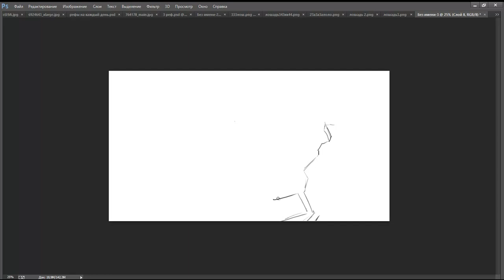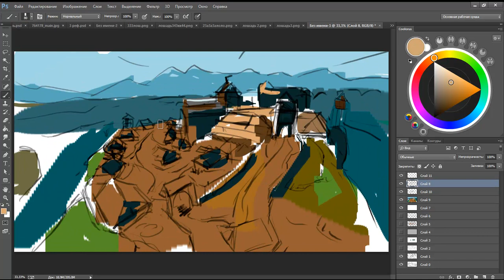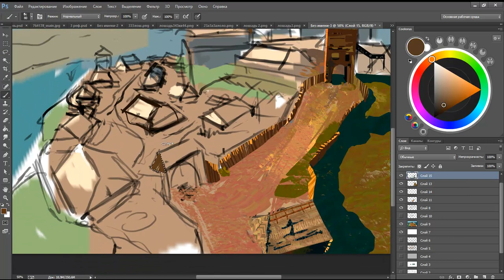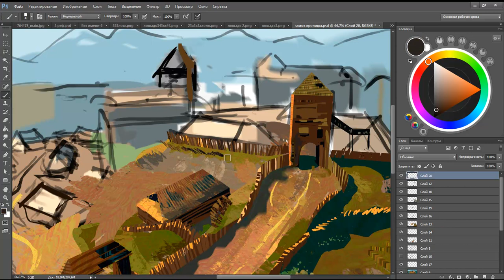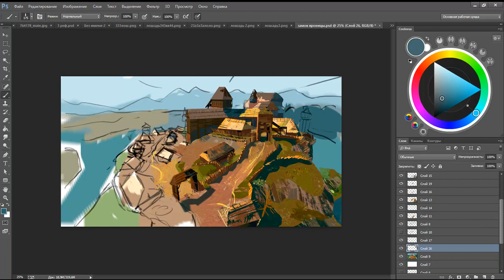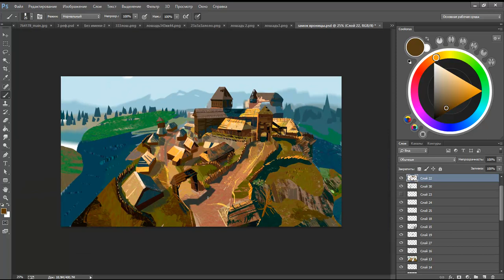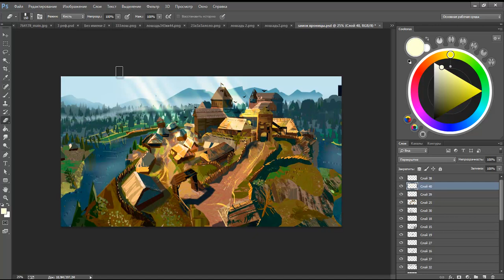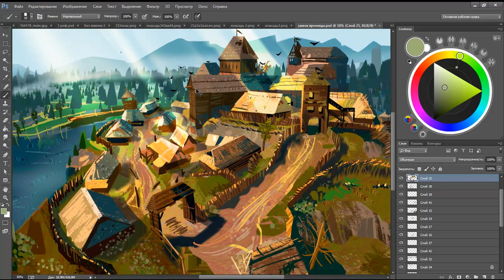Vronitsa castle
Fun Art for Wither 3